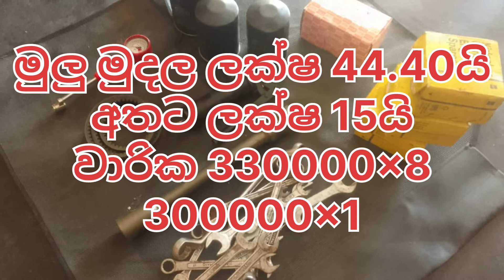Tractor for sale | kartar tractor for sale | rotary for sale | vehicle for sale | low budget vehicle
KARTAR 4WD Tractor for sale
price negotiable